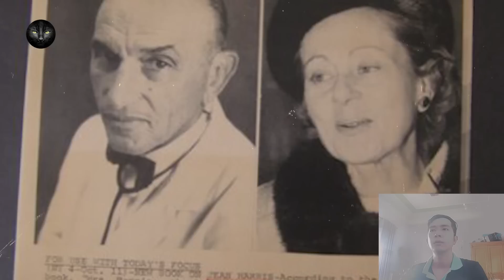Kỳ Án #26 | Sara Lambrusko - Khám Phá Căn Hầm Bí Mật Và Án Mạng Kinh Hoàng Vào Ngày Lễ Tạ Ơn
Podcast
00:00 Kỳ án Sara - Cái Kết Đáng Sợ Về Một Cuộc Hôn Nhân Đáng Mơ Ước
14:26 Kỳ án Herman - Tình yêu sét đánh và án mạng trong cơn cuồng ghen